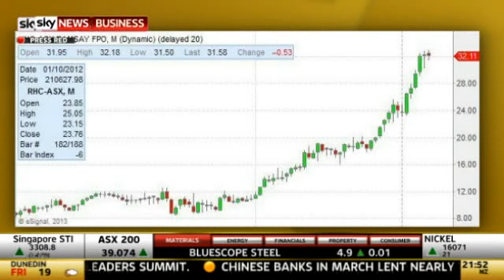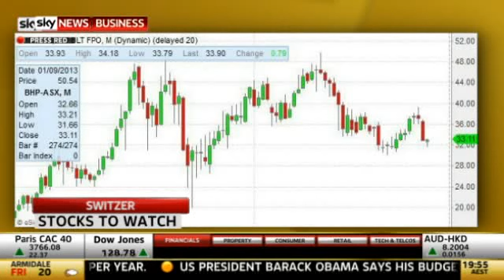Rudi's stock tips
Joining Peter Switzer on Super TV is the Editor of FNArena and author of the weekly 'broker wrap' here at the Switzer Super Report,  Rudi Filapek-Vandyck to let us know which stocks he's got his eye on and why.